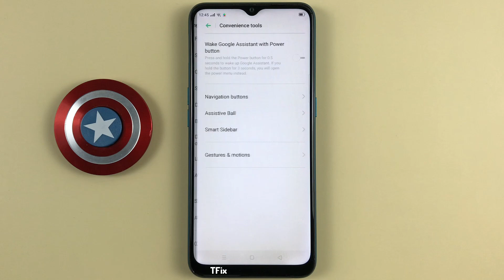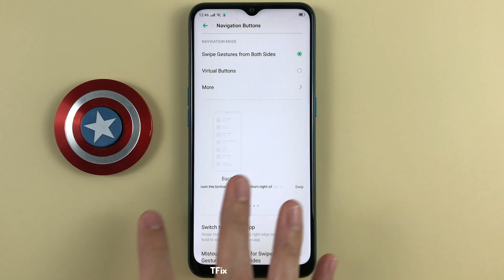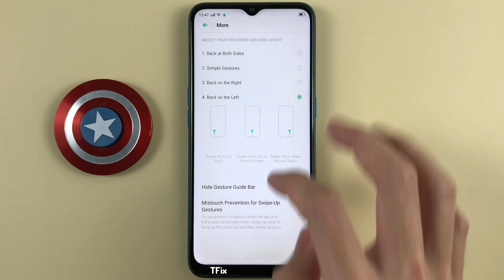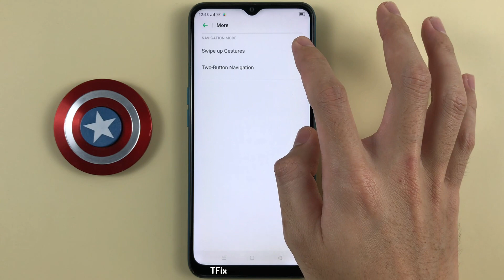How to hide the system navigation bar on OPPO A31 Android 9